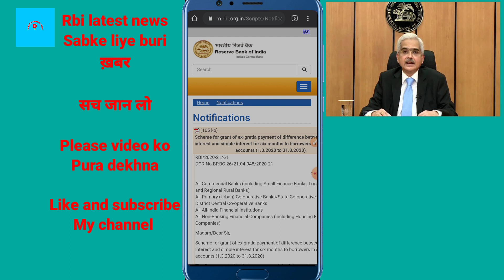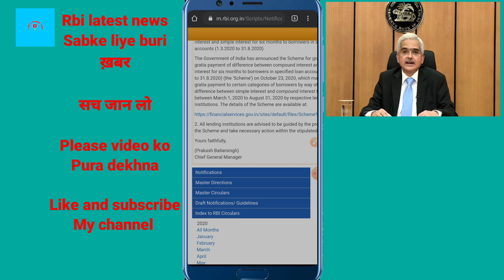Rbi के तरफ़ से Latest News Moratorium Intrest माफ़ 👉 आज सच बता दूँगा माफ़ी के ऊपर क्य़ा चाल हैं 🤫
About ___

Dosto hum apko is video mein batayenge RBI ke taraf se latest Ness aaya hai uske baare mein batayenge Moratorium intrest maafi ko lekar
Sach baat lo is video mein

• Track Info:
VIDEO INTRO CREDITS BY: Google flixpress.com
MOBILE FRAME PNG CREDITS BY:GOOGLE